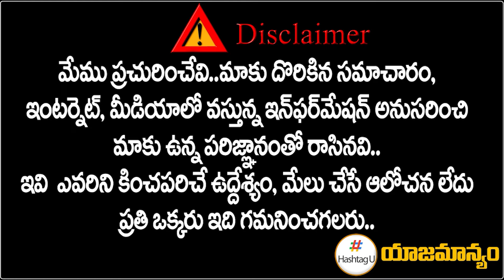పీసీసీ చీఫ్‌గా మహేశ్‌కుమార్ గౌడ్ ? || Mahesh Kumar Goud as New PCC Chief For Telangana || HashtagU